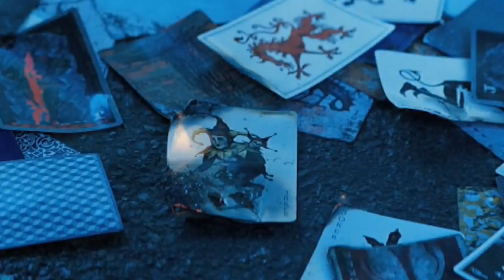The Dark Knight - Why So Serious (Indian DubStep Remix)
"Why So Serious" Remixed by Anuj Rastogi

One evening with a few spare hours, a crazy idea, some video footage later...

Track: "Why So Serious" Chasing Cars RMXD
Produced, Arranged & Mixed by: Anuj Rastogi

DubStep Mashup

Original Track: Why So Serious
Soundtrack & Original Footage: The Dark Knight (2008)
Composed by: Hans Zimmer & James Newton Howard